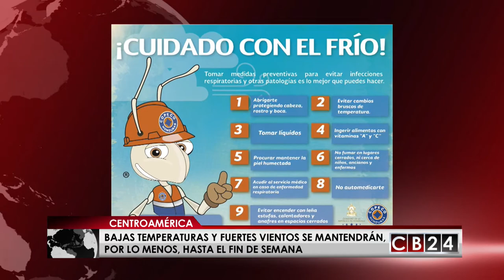No guarde su abrigo. Los vientos fríos seguirán en Centroamérica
El frío no cesará en Centroamérica, el pronóstico del tiempo indica que el frente frío generará bajas temperaturas hasta el fin de semana.
Los guatemaltecos continuarán con bajas temperaturas aunque pase el efecto del sistema de alta presión que afecta Centroamérica. Las autoridades aseguran que este año habrá más frío de lo normal en diciembre y recomiendan a la población prepararse.
En Guatemala atienden en albergues a las personas de escasos recursos que no tienen condiciones suficientes para resguardarse de la ola de frío que comienza a impactar la región.
En Honduras la ola de frío cobró tres vidas debido a hipotermia, según reporte de los bomberos, dos personas perdieron la vida en Intibucá y una en Santa Rosa de Copán.
En Honduras la temperatura ha llegado a 10 grados y se espera que hacia el fin de semana la temperatura baje aún más, por el ingreso de una nueva masa de aire frío proveniente del norte.
En El Salvador los vientos del norte se debilitarán, en cambio los nicaragüenses tendrán un fin de semana helado, según pronóstico del Centro Humboldt.
En Costa Rica al menos cuatro personas han muerto por efectos del frente frío, que ha generado vientos fuertes, lluvias dispersas e inundaciones. Y también en Panamá las lluvias han afectado a cientos de familia en Colón, el gobierno ha tenido que desplegar atención de emergencia a la zona impactada por las precipitaciones.
Ante la ola de frío las autoridades recomiendan, abrigarse protegiendo cabeza, rostro y boca, tomar líquidos, mantener la piel humectada y cuidar de las bajas temperaturas a niños, embarazadas y ancianos.